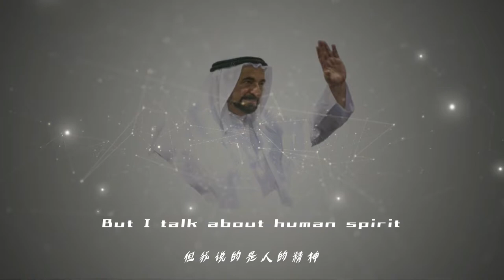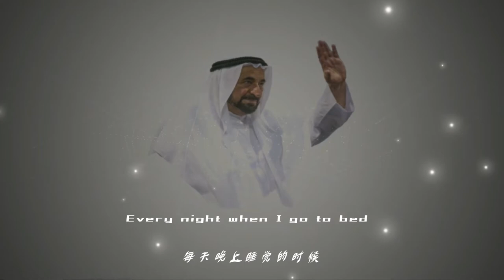Sheikh Sultan bin Muhammad Al-Qasimi.谢赫·苏丹·本·穆罕默德·卡西米.Шейх Султан бин Мухаммад Аль-Касими#uae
Sheikh Sultan bin Muhammad Al-Qasimi, also known as Sheikh Sultan III, is the sovereign ruler of the Emirate of Sharjah and is a member of the Federal Supreme Council of the United Arab Emirates.

Sultan bin Muhammad Al-Qasimi，也被称为谢赫苏丹三世，是沙迦酋长国的主权统治者，是阿拉伯联合酋长国联邦最高委员会的成员。

Le sultan bin Muhammad Al-Qasimi, également connu sous le nom de Cheikh Sultan III, est le souverain de l'Émirat de Sharjah et est membre du Conseil suprême fédéral des Émirats arabes unis.

Sultan bin Muhammad Al-Qasimi, auch bekannt als Scheich Sultan III, ist der souveräne Herrscher des Emirats Sharjah und Mitglied des Obersten Bundesrates der Vereinigten Arabischen Emirate.

Sultan bin Muhammad Al-Qasimi, noto anche come Sheikh Sultan III, è il sovrano dell'Emirato di Sharjah ed è membro del Consiglio Supremo Federale degli Emirati Arabi Uniti.

シェイクスルタンIIIとしても知られるスルタンビンムハンマドアルカシミは、シャルジャ首長国連邦の統治者であり、アラブ首長国連邦の連邦最高評議会のメンバーです。

Сұлтан бин Мұхаммед Әл-Қасими, сондай-ақ шейх Сұлтан III ретінде белгілі, Шарджа әмірлігінің егемен билеушісі және Біріккен Араб Әмірліктерінің Федералды Жоғарғы Кеңесінің мүшесі.

ഷെയ്ഖ് സുൽത്താൻ മൂന്നാമൻ എന്നറിയപ്പെടുന്ന സുൽത്താൻ ബിൻ മുഹമ്മദ് അൽ ഖാസിമി, ഷാർജ എമിറേറ്റിന്റെ പരമാധികാര ഭരണാധികാരിയും യുണൈറ്റഡ് അറബ് എമിറേറ്റ്സിന്റെ ഫെഡറൽ സുപ്രീം കൗൺസിൽ അംഗവുമാണ്.

Султан бин Мухаммад Аль-Касими, также известный как Шейх Султан III, является суверенным правителем эмирата Шарджа и членом Федерального верховного совета Объединенных Арабских Эмиратов.

Şeyh Sultan III olarak da bilinen Sultan bin Muhammed Al-Qasimi, Şarja Emirliği'nin egemen hükümdarıdır ve Birleşik Arap Emirlikleri Federal Yüksek Konseyi'nin bir üyesidir.